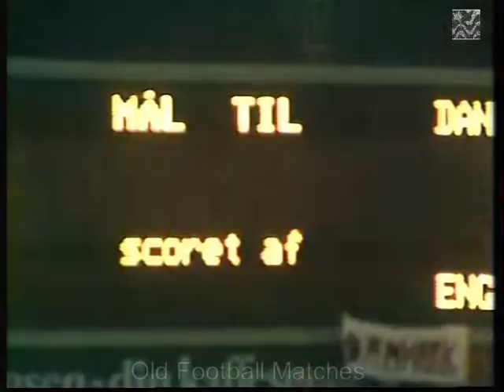1984 UEFA Euro Qualification - Denmark v. England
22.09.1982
Idrætsparken, Copenhagen
Attendance: 44,300
Referee: Charles Corver (Netherlands)

DENMARK 2X2 ENGLAND

Denmark: Rasmussen, Busk, Bertelsen, Røntved, Nielsen, Lerby, Rasmussen, Elkjær-Larsen, Bastrup, Hansen, Jesper Olsen.

England: Shilton, Butcher, Sansom, Neal, Osman, Wilkins (C), Rix, Bryan Robson, Paul Mariner, Trevor Francis, Morley (83' Hill).

I lost my youtube channel Old Football Matches due to copyright and video removal claim by RBB Media who's the owner of all football DDR images archives.